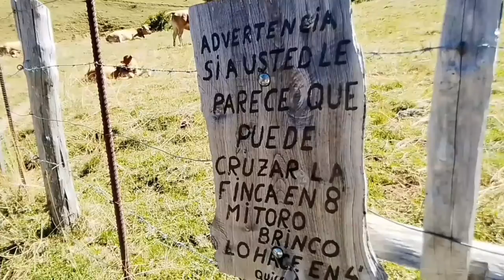PR-AS 15.1 Ruta de Valle de Lago. Parque Natural de Somiedo. Espanha